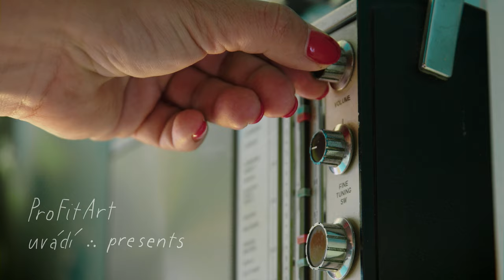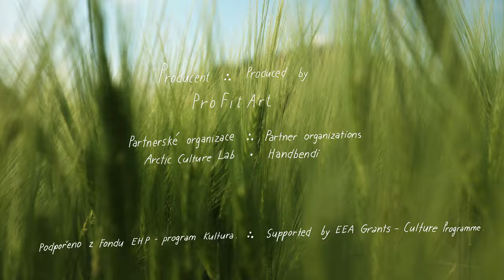D. Špalková, B. Ungerová: Moetivi Karavan / Expedice k domovu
Daleká cesta za blízkým domovem.
Možná, že domov je všude tam, kde jsme my.
Projekt vstupující do krajiny i tradice.
Expedice za podstatou toho, co dělá domov domovem.

Autorské představení Dominiky Špalkové a Báry Ungerové pro rodiny s dětmi se odehrává ve speciálně upraveném karavanu, který je zároveň výtvarnou instalací.

Hledaly jsme odpověď na otázku, co je vlastně domov a co ho tvoří. Vydaly jsme se na cesty, které vedly daleko na sever od našich domovů – mezi sopky a lišejníky na Island a až k Sámům a sobům na sever Norska.

Inspirovaly jsme se krajinou, rytmem, setkáváním se s lidmi a jejich příběhy. Skládaly jsme, rozkládaly a zase skládaly střípky ze vzpomínek, pocitů, zvuků, barev, tvarů, ornamentů, předmětů, chutí a vůní. Našly jsme tak důvěrně známé motivy, které se opakují napříč časem i prostorem. Tento obraz kaleidoskopu jsme nakonec otiskly do naší inscenace Moetivi Karavan.

Ideu představení o domově jsme sdílely s dalšími skupinami umělců na Islandu a v Norsku, a paralelně tak vznikly další dvě autorské inscenace. S našimi jedinečně pojatými pojízdnými domovy se za vámi vydáváme v projektu Moetivi Karavan.

Autorky a performerky: Dominika Špalková a Bára Ungerová
Autorská spolupráce na začátku cesty: Lucie Dlabolová
Autorská spolupráce na konci cesty: Vendula Tomšů
Design: Barbora Ungerová
Scénografie: Vendula Tomšů
Hudba: Dva, Zrní, Kutya
Zvuk: Ladislav Mirvis Mirvald
Světla: Jiří Pirko Šmirk
Fotodokumentace: Jiřina Šmídová, Barbora Ungerová
Technický support: Jan Unger, Jan Tomšů
Producent: ProFitArt
Partnerské organizace: Arctic Culture Lab (Norsko), Handbendi (Island)
Podpořeno z Fondu EHP – program Kultura.
Premiéra: 21. června 2022
Trailer: Kweek.cz
A long way to a close home.
Maybe home is wherever we are.
A project entering the landscape and tradition.
An expedition to the essence of what makes home a home.

The author’s performance by Dominika Špalková and Bára Ungerová for families with children takes place in a specially adapted caravan, which is also an art installation.

We were looking for an answer to the question of what home is and what it is made from. We set out on journeys that ran far north of our homes – between volcanoes and lichens to Iceland and to the Sami and reindeers in northern Norway.

We were inspired by the landscape, the rhythm, the meetings with the people and their stories. We composed, decomposed and composed again fragments of memories, feelings, sounds, colors, shapes, ornaments, objects, tastes and smells. We have found familiar motives that are repeated across time and space. We finally printed this image of the caleidoscope in our production Moetivi Caravan.

We shared the idea of a home performance with other groups of artists in Iceland and Norway, and two more original productions were created in parallel. We are coming to you with our uniquely designed mobile homes in the Moetivi Caravan project.

Authors and performers: Dominika Špalková, Barbora Ungerová
Author´s collaboration at the beginning of the journey: Lucie Dlabolová
Author´s collaboration at the end of the journey: Vendula Tomšů
Design: Barbora Ungerová
Scenography: Vendula Tomšů
Sound: Ladislav Mirvis Mirvald
Lights: Jiří Pirko Šmirk
Photo: Jiřina Šmídová, Barbora Ungerová
Technical support: Jan Unger, Jan Tomšů
Producer: ProFitArt
Partner organizations: Arctic Culture Lab (Norway), Handbendi (Iceland)
Supported by EEA Grants – Culture Programme.
Trailer by Kweek.cz
Premiere: 21st June 2022